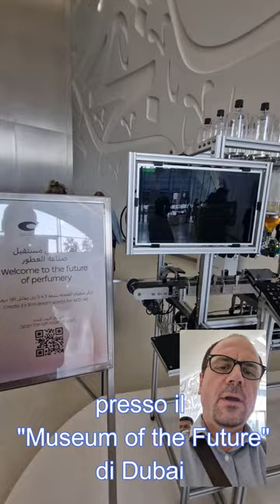Dubai: Componitore di profumo al "Museum of the future"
All'ingresso del "Museum of the future" di Dubai, c'è questa particolare macchina grazie alla quale è possibile creare un profumo personalizzato con la tecnica "algorithmic perfumeres"  inserendo, tramite una specifica APP, una serie di parametri. Per la precisione, vengono prodotte 3 fragranze, ciascuna in un flaconcino da 5 ml, ad un costo complessivo di 145 AED (pari, allo stato attuale, a circa 38 euro).  La procedura comprende l'apposizione di etichette personalizzate ai flaconcini, nonchè la fornitura di una scatolina-box per contenere il tutto e recante il logo del "Museum of the future - Dubai"